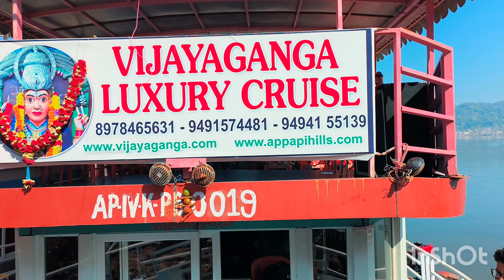papikondal Yatra#Rajahmundry to Papi kondalu పాపికొండల పర్యటన